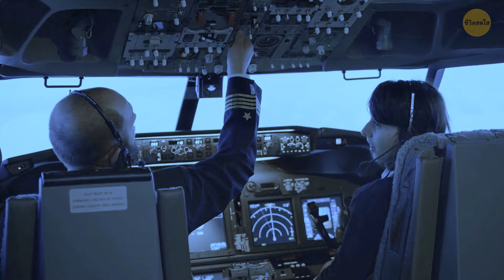ถ้าคุณเห็นหมอกนี้ มันไม่ใช่อย่างที่คุณคิด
เคยได้ยินเรื่องหมอกน้ำแข็งไหม? ในบูดาเปสต์ในปี 2015 จู่ๆ หมอกหนาก็ปกคลุมเข้ามา แต่ไม่ใช่หมอกธรรมดาของคุณ มันคือน้ำแข็ง อุณหภูมิลดลง และทุกสิ่งที่สัมผัสถูกก็กลายเป็นน้ำแข็ง แม้แต่ต้นไม้และสัตว์ที่ไม่ทันไหวตัวเลย มันเหมือนสัญญาณเตือนจากธรรมชาติผู้ยิ่งใหญ่ที่คอยเตือนพวกเรานักเดินทางให้ระมัดระวัง เพราะคุณไม่มีทางรู้ว่าเธอเจอเรื่องบ้าๆ อะไร โอ้ และเมื่อพูดถึงความน่าประหลาดใจของธรรมชาติ เคยได้ยินเรื่องแสงแผ่นดินไหวและการสั่นของพื้นดินที่อธิบายไม่ได้บ้างไหม? พวกมันเหมือนกับวิธีที่โลกพูดว่า "เฮ้ ฉันจะทำให้อะไรๆ มีสีสันหน่อยนะ!" เมื่อคุณคิดว่าคุณค้นพบธรรมชาติทั้งหมดแล้ว มันก็จะโจมตีคุณด้วยปรากฏการณ์สุดประหลาดเหล่านี้!